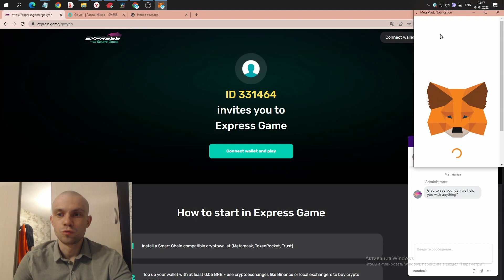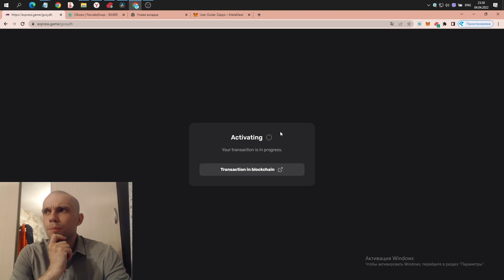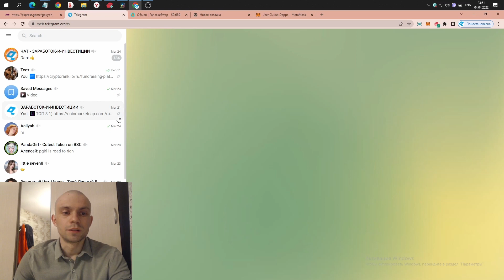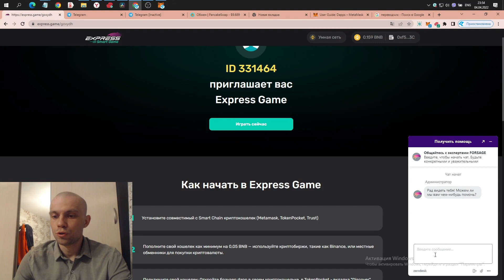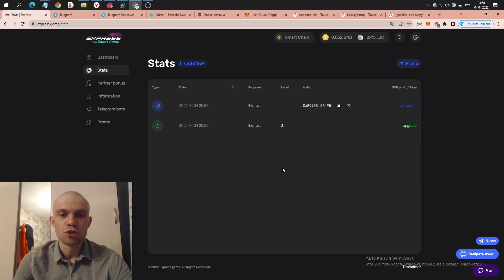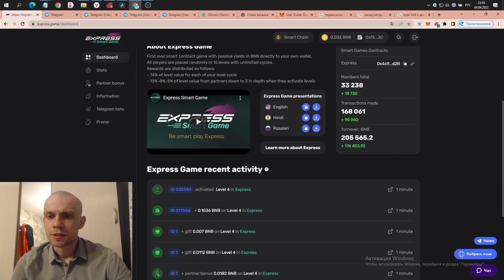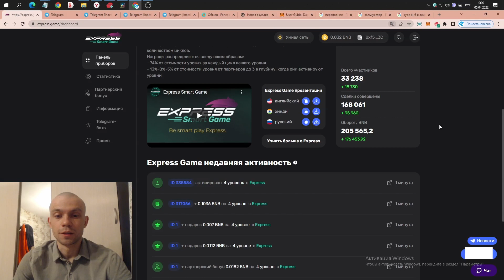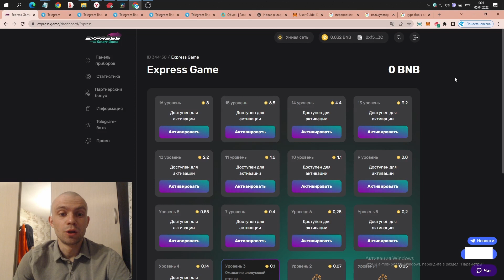EXPRESS SMART GAME РЕГИСТРАЦИЯ 148% за ИГРОВОЙ КРУГ, ПАССИВНЫЙ ДОХОД.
🚀EXPRESS SMART GAME РЕГИСТРАЦИЯ 148% за ИГРОВОЙ КРУГ.

                                        ⭐   БИРЖИ   ⭐
⭐ GATE.IO 👈(🈹Скидка 20 % на первое пополнение)

↓↓↓ ВСЕ ССЫЛКИ НИЖЕ ↓↓↓

 ⃠ ОТКАЖИСЬ ОТ ДЕНЕГ, ЧТОБЫ ЗАРАБОТАТЬ.🤑
Монеты со старта несут за собой большие риски*

1-3% ОТ ДЕПО С ХОЛОДНОЙ ГОЛОВОЙ

 ***  ИНСТРУКЦИЯ  *** !

👉👉Сесть БИНАНС СМАРТ ЧЕЙН БЕП 20 НА РАЗВИТИЕ КАНАЛА :  0xf50ceEc758443cC5c8F0B427647a747ACc15f03C👈👈

О СЕБЕ:

👨 Привет! Первый свой заработок начал заколачивать на пилораме.

Я Максим Андреевич. Это мой отдельный канал - инвестиции для начинающих,

высокорискованные, низкорискованные инвестиции на официальных сайтах

 поверенные лично мной. Я занимаюсь инвестициями и заработком в

интернете с 2017 года. Бывало много разных проектов, компаний и хайпов.

 Где то я зарабатывал по 40 000 в месяц, а где то терял всё заработанное.

Случались ситуации когда приходилось возвращаться на работу в найме.

 Но я не сдаюсь и пробую по сей день.

   Но не совсем еще могу сказать, что я уже стабильно и уверенно себя

 чувствую, я больше еще в начале инвестиционного пути.

  Основная тематика канала - это видео обзоры на:

- Высокорисковые инвестиционные компании (Компании, Хайпы,
криптовалюта)

- Аналитика финансовых рынков (криптовалюта, фондовый рынок)

- Обучающие видео по теме МЛМ бизнеса и построению команды

Вставай вместе со мной на путь финансовой свободы и поверь у тебя всё получится!